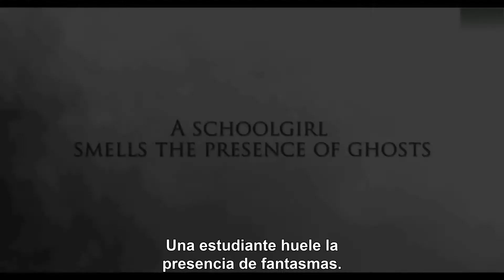THE CONVENT Tráiler Español SUBTITULADO 2021 NUEVO ESTRENO